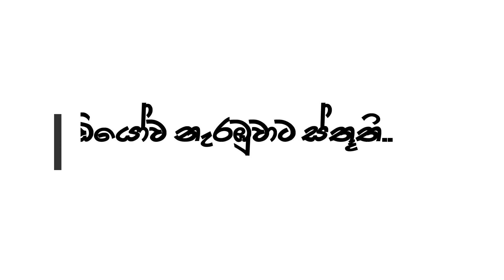9 10 11 12 13 වසර සදහා ප්‍රකාශන චිත්‍ර /දියසායම් මාධ්‍යය හැසිරවීම පියවරෙන් පියවර /චන්ද්‍රානි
Fine art america Te _ 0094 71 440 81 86 පැස්ටල් මාධ්‍යයෙන් වර්ණ කරන ආකාරයපැහැදිලි කිරීම සදහා ය. ප්‍රකාශන චිත්‍රයක් පැස්ටල වලින් වර්ණ ගන්වන ආකාරය පියවරෙන් පියවර පැහැදිලි කිරීම සිදුකෙරේ.ඈතට යත්ම වස්තුන්ගේ කුඩා වීමත් වර්ණ ලාවට යොදන ආකාරය පැහැදිලි කර ගන්න .පැස්ටල් මාධ්‍යයෙන් වර්ණ කිරීමේදී වර්ණ එක උඩ දීමෙන් ප්‍රකාශනයට ජීවයක් ගෙනදේ. එය පැස්ටල් මධ්‍යයේ ශිල්ප ධර්මයයි. එය වටහා ගන්න . onlin art classes sinhalla = සතියේ සෑම සිකුරාදාවකම පෙ ; වරු 9. 00 සිට 12 .00 දක්වා 9 10 11 ශ්‍රේණි සදහා පන්ති පැවැත්වේ .                                                                                                                                          සෙනසුරාදා පෙ ;ව 9 00 සිට 11.30 දක්වා 6 7 8 ශ්‍රේණි සදහා පන්ති පැවැත්වේ .                                                                                      ඉරිදා පෙ ; ව; 9 00 සිට 1.00 දක්වා 12 13 ශ්‍රේණි සදහා පන්ති පැවැත්වේ .                                                                අවශ්‍යය දරුවන් විමසන්න . 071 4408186 TE; Whats App , Viber / 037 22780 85 Whats App _ 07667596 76